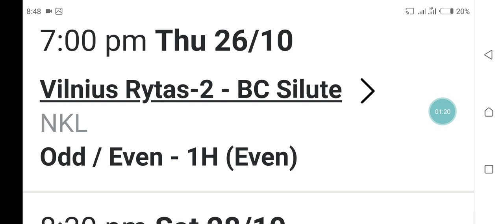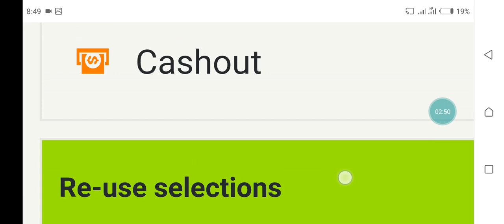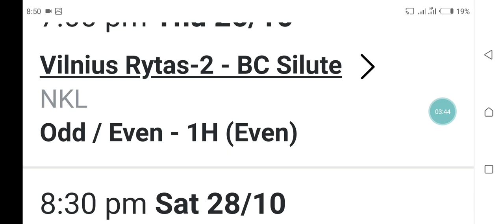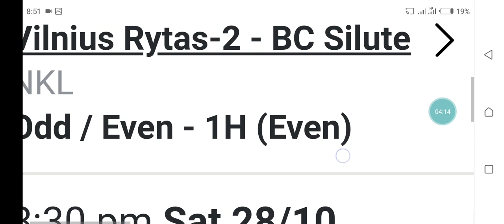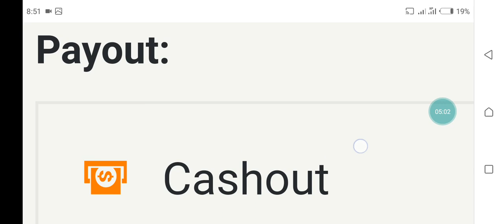Best strategy for odd&even |Sports betting strategy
How to make$10000 Every Week | Football betting strategy

In this video we will unveil a highly effective betting strategy that has the potential to earn you $10000 every week!

Understanding how to analyze a football match is key to making informed betting decisions. We will guide you through the intricacies of match analysis helping you identify crucial factors that can significantly impact the outcome. From studying team form and player performance to assessing weather conditions and home field advantage we will equip you with the knowledge needed to make smart bets.

In addition to strategic analysis we will also shed light on how to effectively manage your betting bankroll and set realistic targets for your weekly profit goals. By adopting a disciplined approach you can mitigate risk and optimize your chances of success.

Don't miss out on this opportunity to learn from our experts and take your betting game to the next level.

Remember successful betting is a combination of skill knowledge and discipline. With our guidance you can join the ranks of professional bettors who consistently generate profits from football matches.

- [Link to a football match analysis guide]
- [Link to a bankroll management tutorial]

244 words

Sports enthusiasts bettors and individuals seeking to enhance their knowledge about betting strategies for football matches.